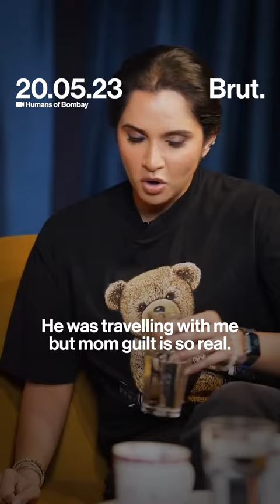When Sania Mirza spoke about mom guilt.